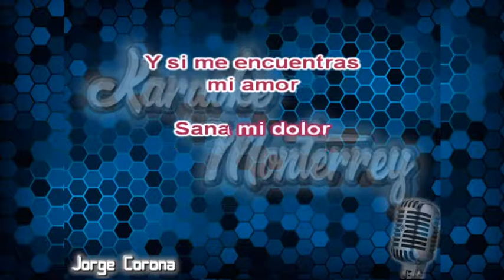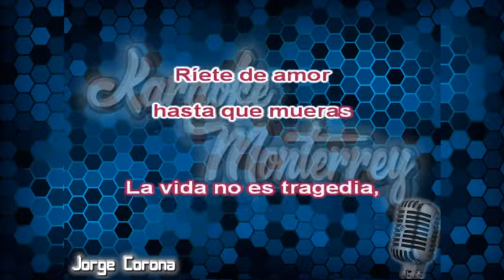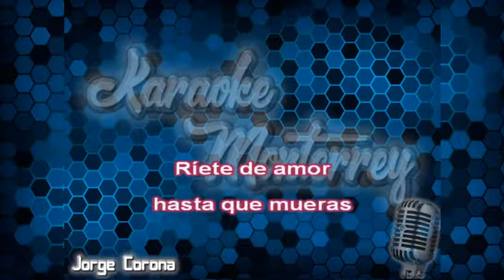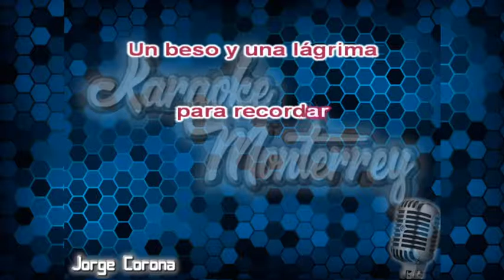Karaoke Monterrey - Aleks Syntek - Riete de Amor Hasta Que Mueras